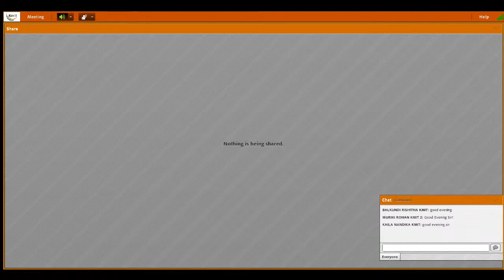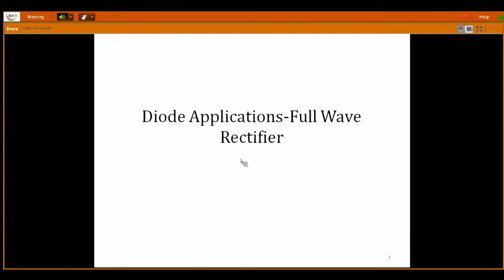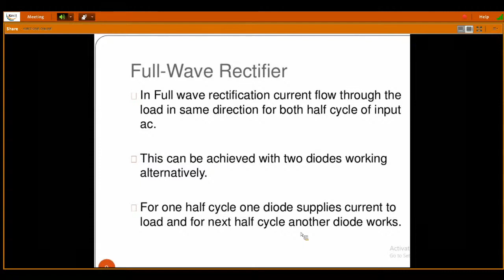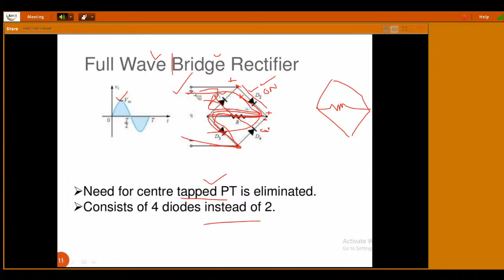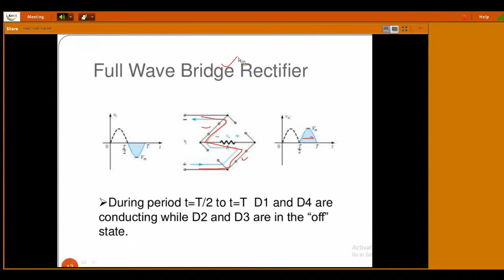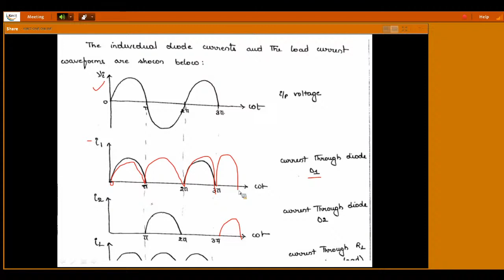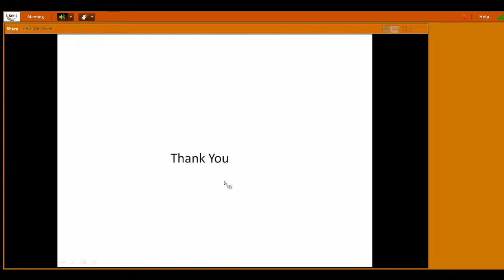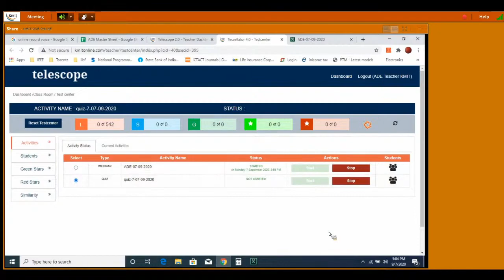07 ADE unit 1 JNTUH 2 1 07 09 2020